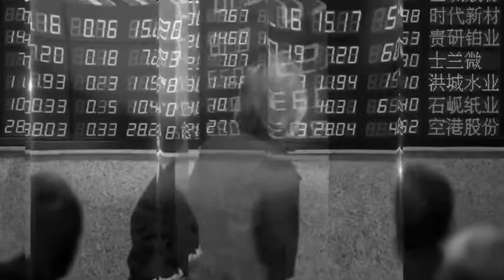Breakingviews TV: Not WeWorking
The We Company is delaying its initial public offering, as its likely valuation has declined from $47 billion to $10 billion, per news reports. Without growth, the WeWork business might be worth even less, Liam Proud says. But WeWork without an IPO may not last long, either.